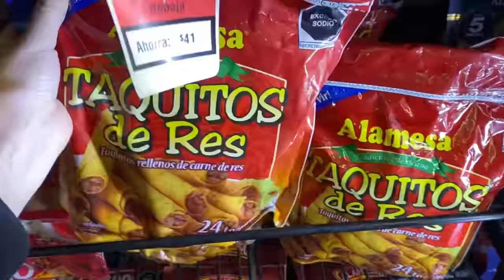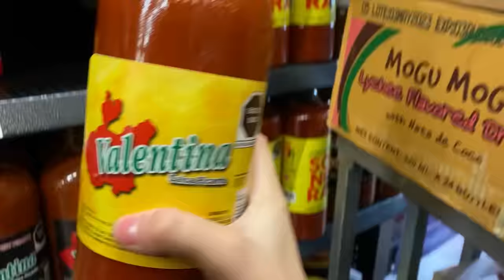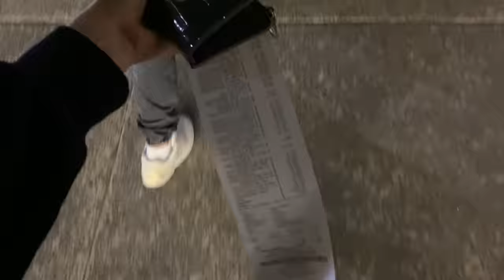cita en el súper con el que me gusta + cena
- miriamvaez Vlogs